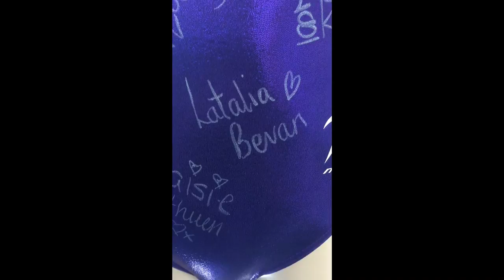Give Away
Head over to our Facebook account to see how you can win this signed leotard from our ambassadors; Kelly Simm, Maisie Methuen, Latalia Bevan and Kat Driscoll!

One lucky winner will be announced on the 31st July